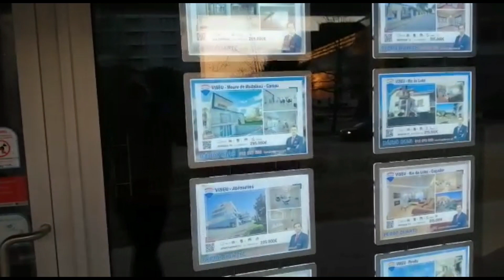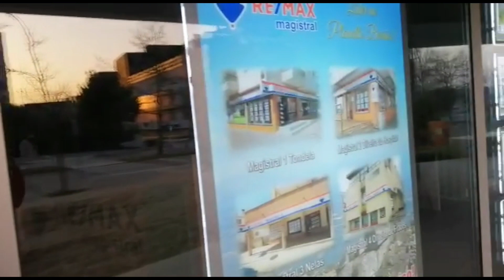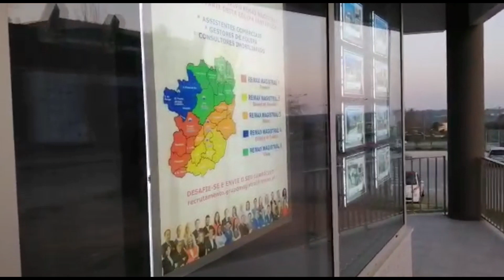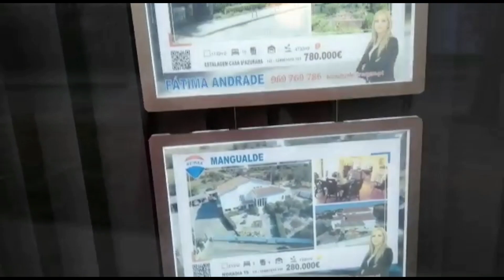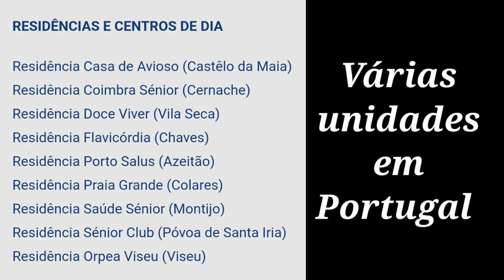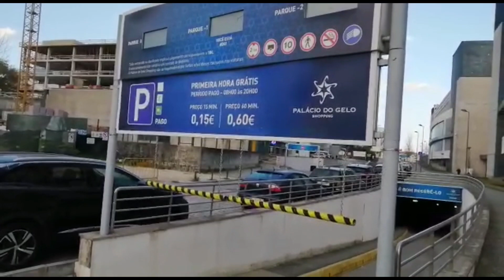Descobrindo Viseu - pelo olhar do Mino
Agora é o Mino mostrando detalhes da cidade sob uma outra perspectiva.